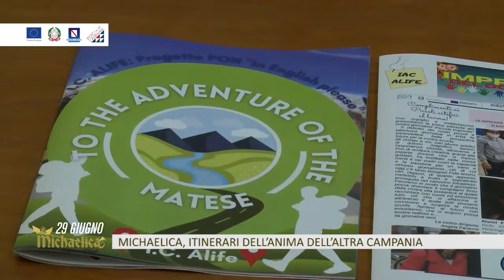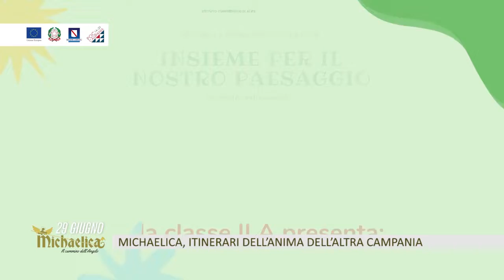Valorizzazione e conoscenza del territorio: in campo gli alunni dell'Istituto Comprensivo di Alife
Impegnati nella valorizzazione e nella conoscenza del territorio sono gli alunni dell’Istituto Comprensivo di Alife attraverso progetti ed attività extrascolastiche: dal progetto “Insieme per il nostro paesaggio” alla banda musicale, come illustrato ai nostri microfoni dalla Dirigente Scolastica Angela Faraone.